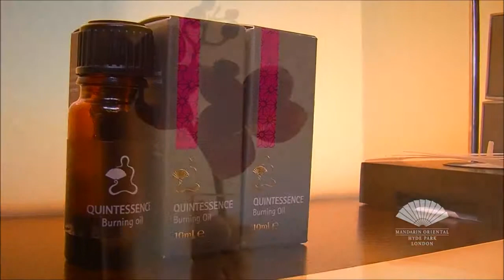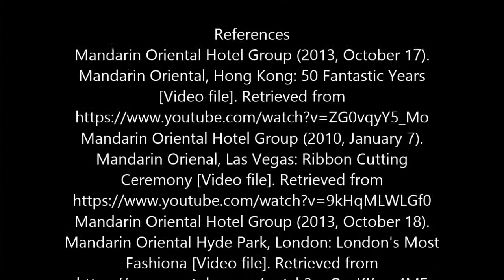Introduction of Hospitality Management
video presentation which is a summarization of the Mandarin Oriental Hotel Group